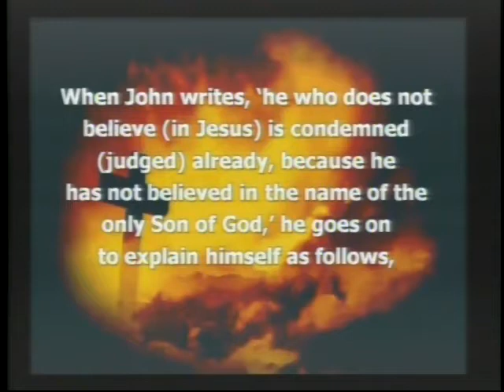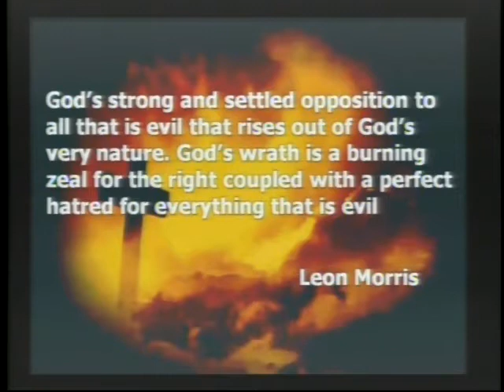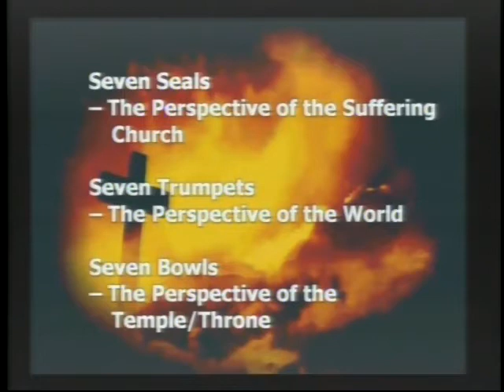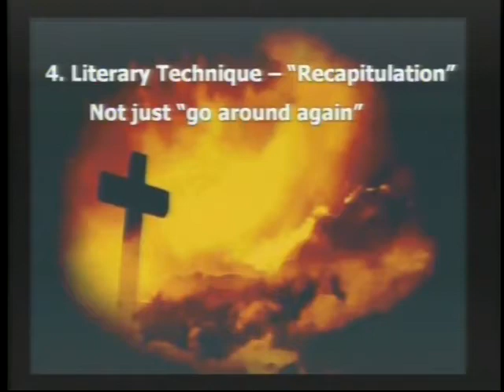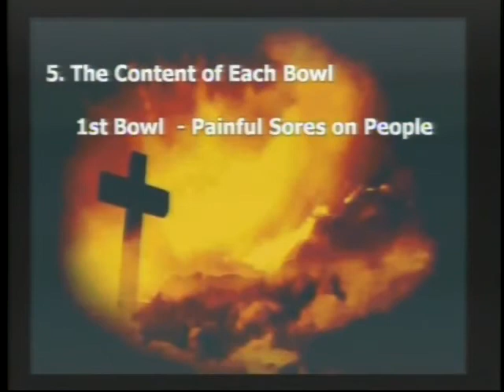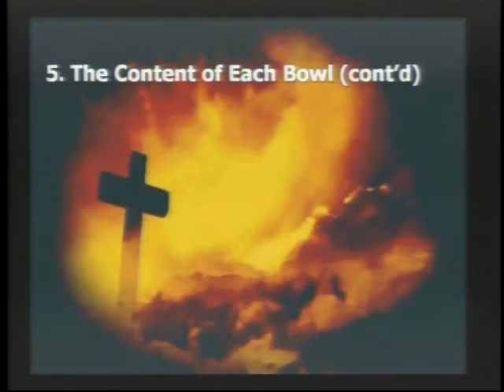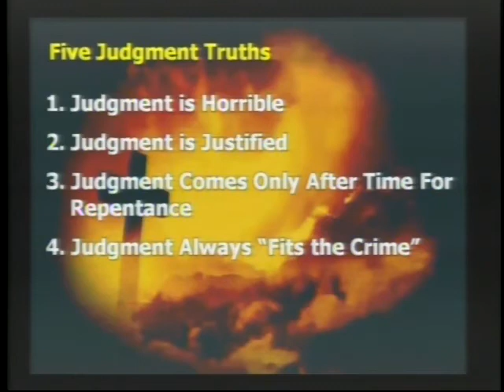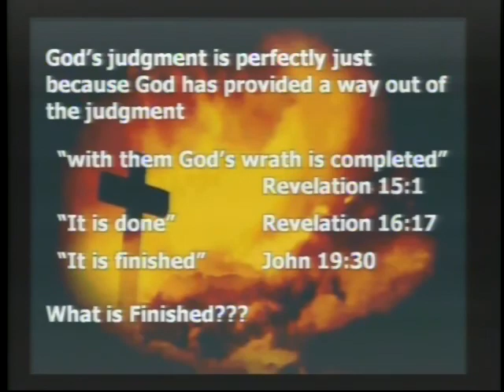God's Wrath Completed - Reflections on Judgment - Revelation 14-16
Pastor John Mahaffey
April 15, 2012